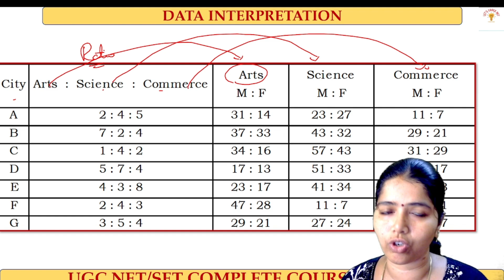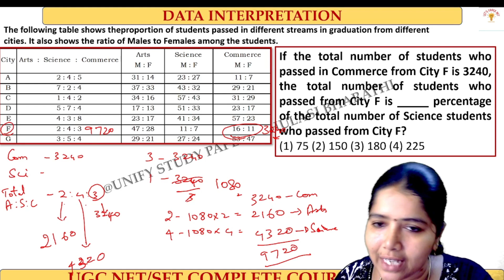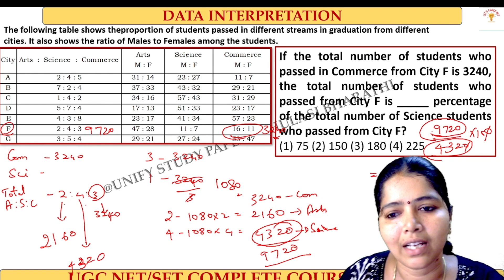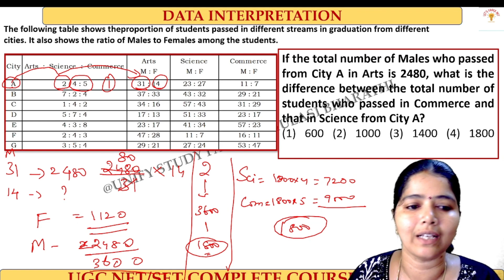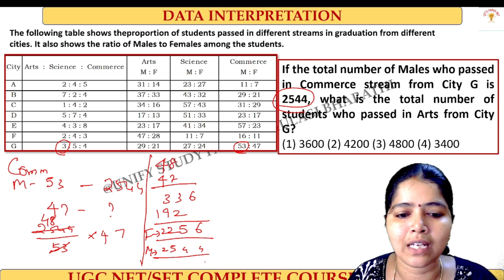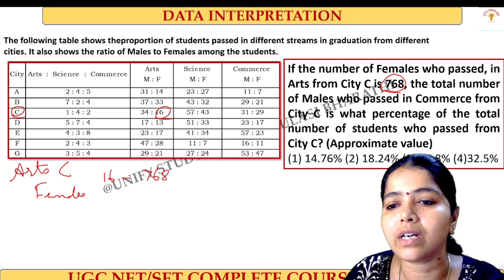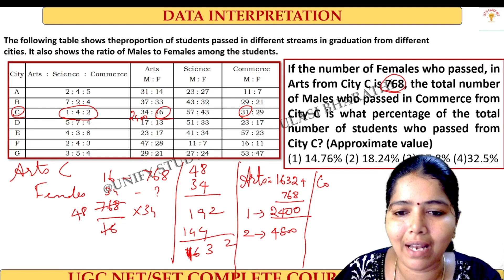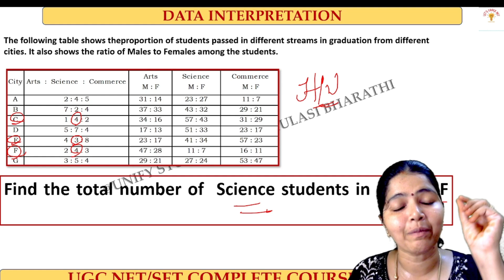Data Interpretation - UGC NET DEC 2024 | TNSET 2024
This video explains the DATA INTERPRETATION OF JUNE REEXAM 2024 FROM COMPUTER SCIENCE SHIFT 1. This will be helpful for  UGC NET - TNSET Competitive Exams for Assistant Professor and to attain the JRF.
it also explains to understand the trend of the UGC NET Competitive exam.
For subscription
with mobile number/email
Special features:
1. Previous Recording + pdf can be accessible till subscription period.
2. Live classes from Mon -Fri @8:00 pm
3. Mock tests and Doubt Clearing Session.
4. Class content and language will be in English.